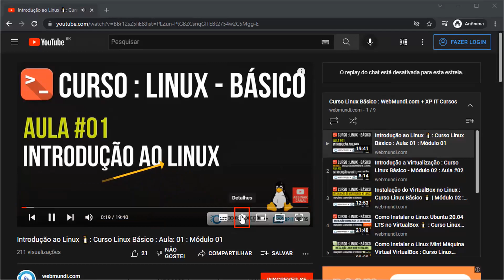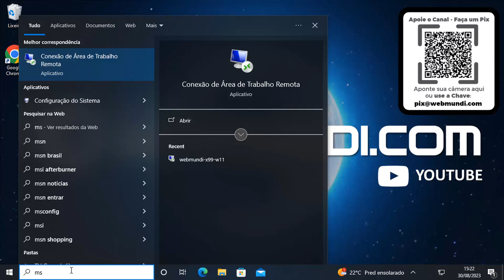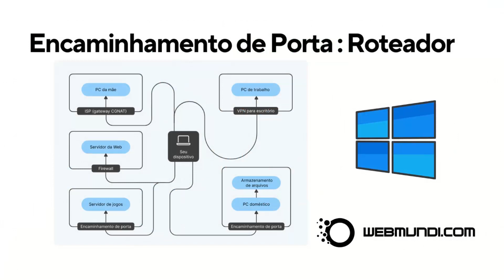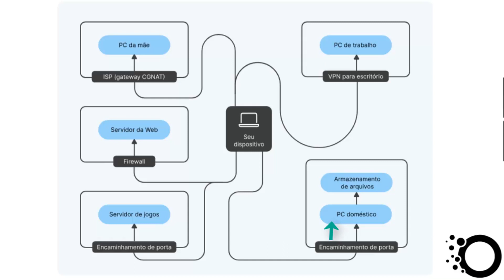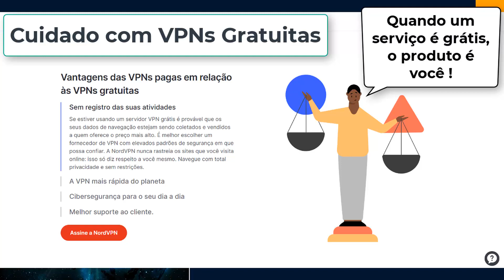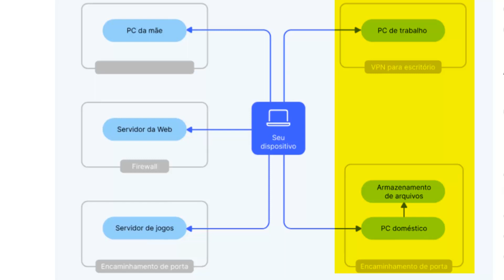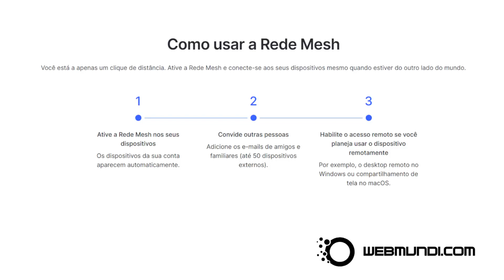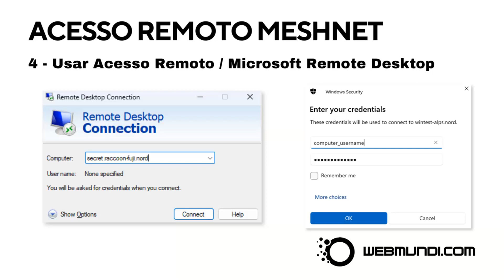Como Ativar o Acesso Remoto no Windows 11 - Tutorial Passo a Passo ✅💻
🔒  NordVPN : Virtual Private Network Segura e Confiável

✔ Apoie o Projeto WebMundi.com | Canal Youtube WebMundi.com

Se você gosta do conteúdo e das aulas gratuitas do WebMundi.com aqui no Youtube, e pode e quer nos ajudar, esta é uma oportunidade de você demonstrar seu apoio e nos ajudar doando QUALQUER valor através do PIX ou botão VALEU do Youtube.